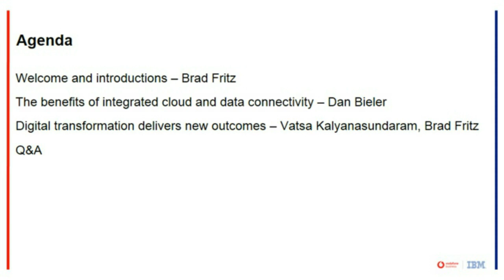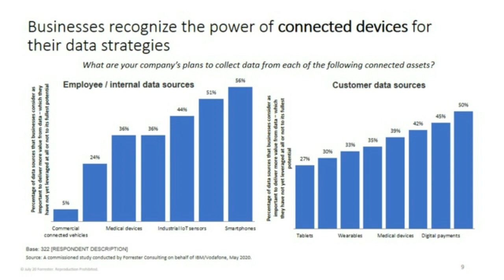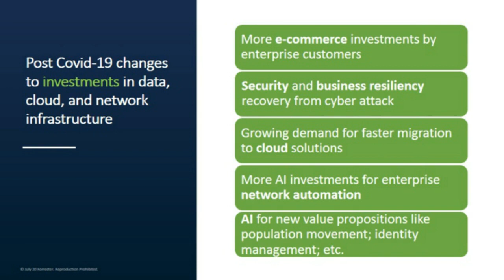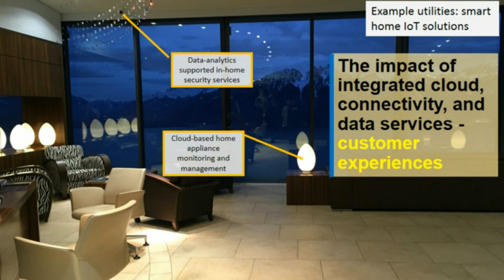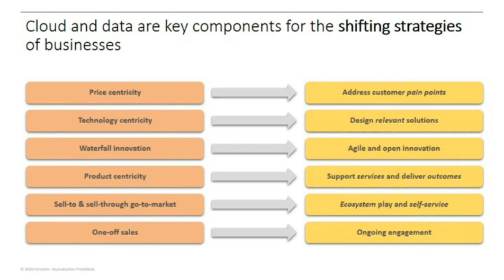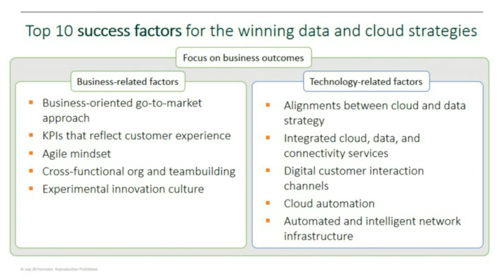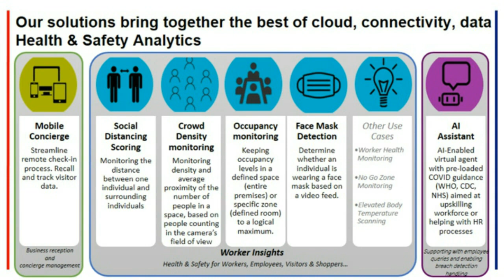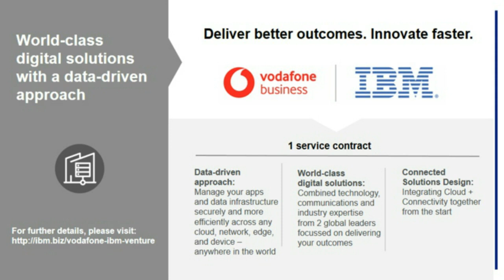‘Connecting data to recover and rebuild business’ webinar with IBM and Forrester Research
This live webinar from Vodafone Business, IBM and Forrester Research, took place on Monday 13 July 2020. The session explores research from Forrester Consulting which uncovered how businesses around the world are using data-driven approaches and new insights to solve their most important challenges.